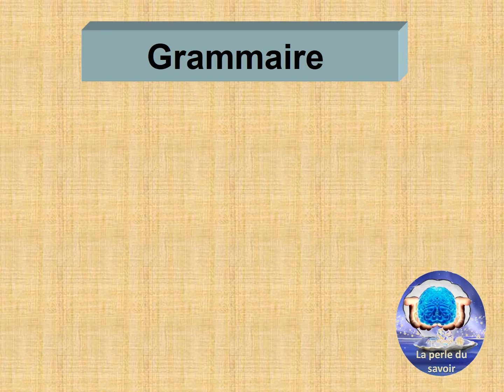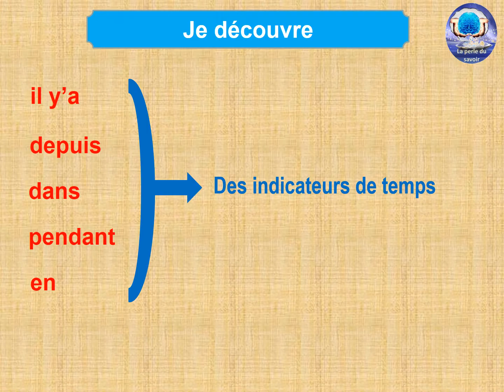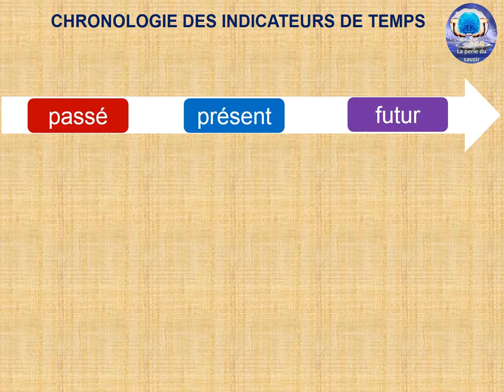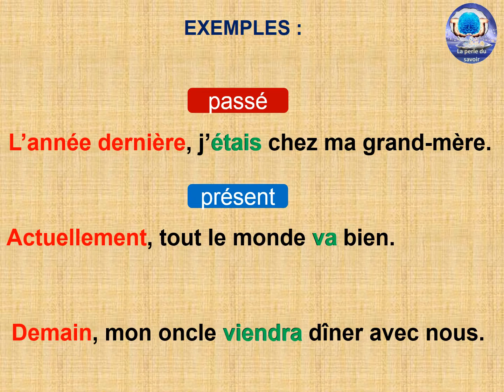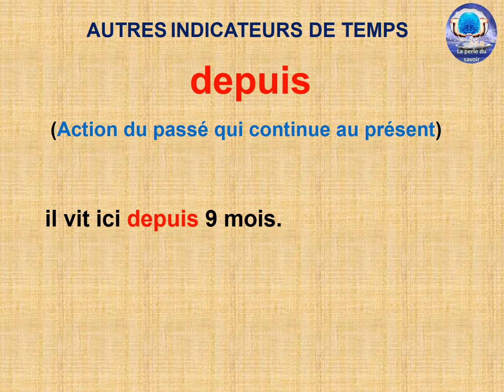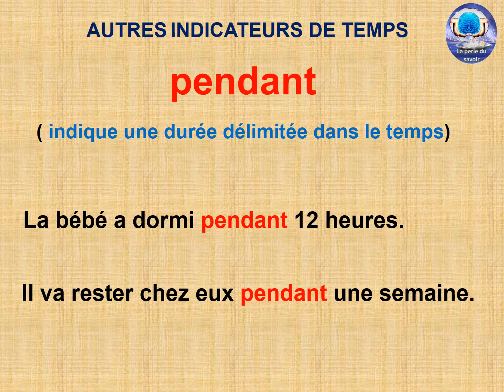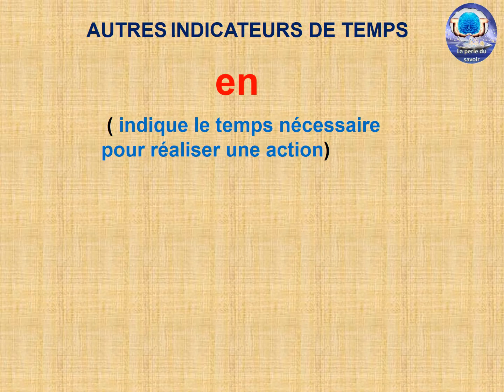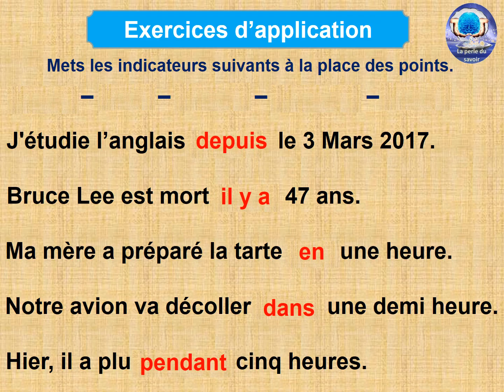les indicateurs de temps grammaire français مؤشرات الزمن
les indicateurs de temps, grammaire français شرح مبسط بالعربية مع تمارين تطبيقية